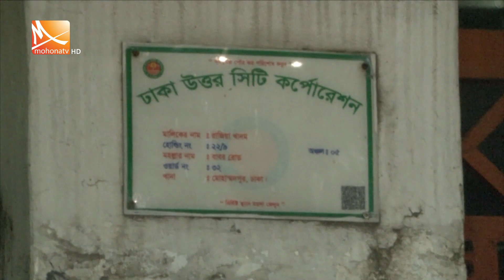এইবার ডিবির হাতে ২ নারী মডেল কট । Dhaka News । Latest News Update। Piyasha। Mou। DMP। Mohona Tv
Mohona Tv is a satellite television channel broadcast from Bangladesh. It was launched on the 11th of November 2010. The TV is very popular all over the country for its program. Mohona Tv started its journey with the determination of promoting Bengali culture.